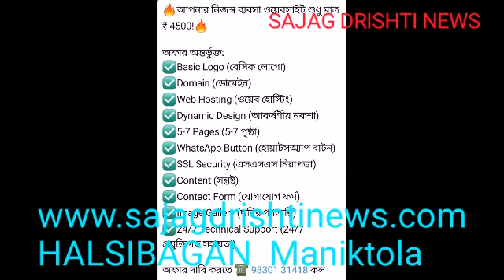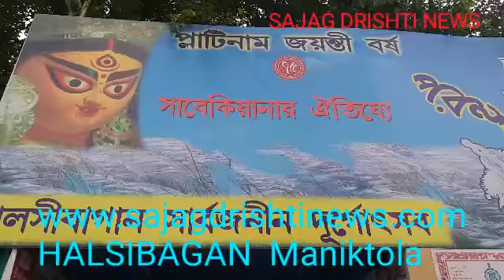SAJAG_DRISHTI_NEWS . Halsi Bagan Durgatsabe Comity MANIKTOLA .🙏🙏🙏🙏🙏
SAJAG DRISHTI NEWS 24x7 is India’s No1 news portal and newspaper which offers the latast of news, namely news on India, West Bengal, Kolkata, National, Politics, International, Sports, Entertainment, fashion Opinion and others.
               @Amra Sobsomoy Sajag

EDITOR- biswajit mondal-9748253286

SAJAG DRISHTI  (  NEWSPAPER. PRINTER. NEWS CHANEL ).

RNI NO- WBBEN/2019/77987

TITEL CODE- WBBEN15620

HEAD OFFICE- KOLKATA IN INDIA